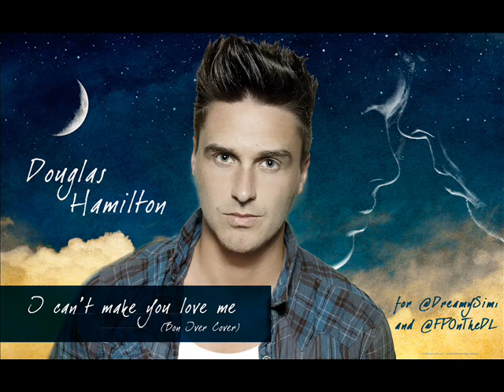I Can't Make You Love Me - Douglas Hamilton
Here is a cover of I Can't Make You Love Me done by Douglas Hamilton based on Bon Iver's cover. Original song and lyrics by Bonnie Raitt

Vocals and Piano by Douglas Hamilton